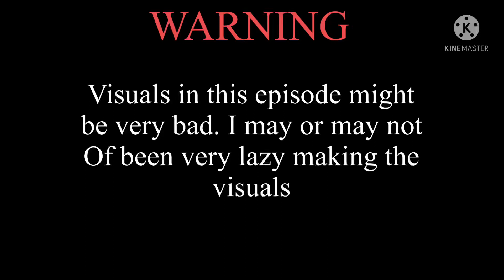Luigi vs Mugman | Dan Kilpatrick Beatbox Battles Season 2